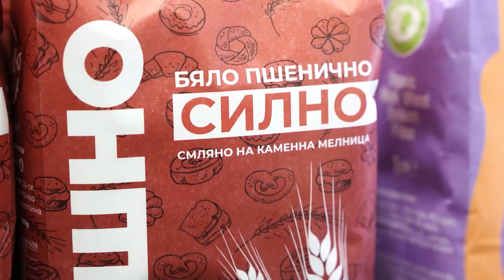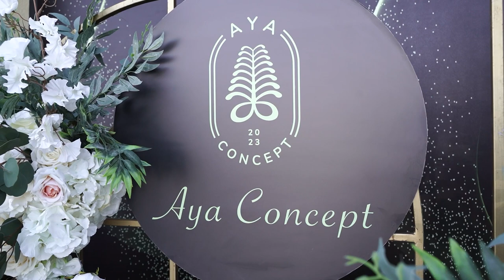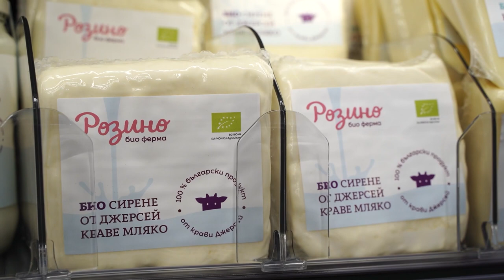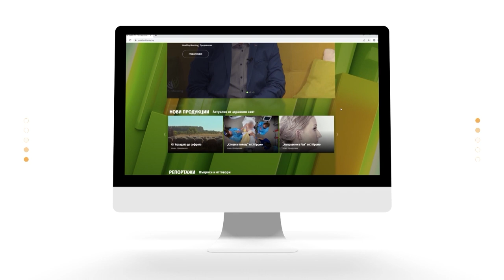Ая консепт откри своя първи физически магазин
Богата гама био млечни деликатеси, веган алтернативи, винена селекция отговаряща и на най-взискателния вкус са само част от асортимента, който може да откриете в този оазис на добрата храна.